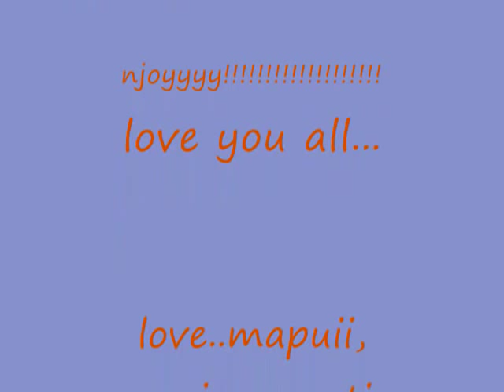Blue corn - Vanglaini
For our friends around the world. siam ve top.
miss ya all.